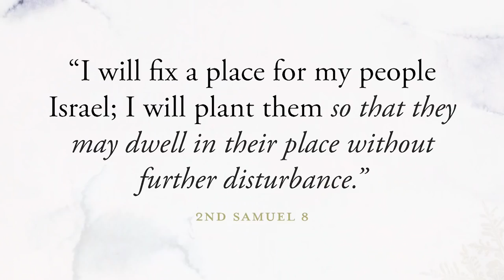Chapels of ND: A Daily Advent Journey (Badin)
This Advent season, we welcome you to join the Notre Dame family as we quiet our hearts and still our minds to prepare the way for the Lord. Each day, receive a special Advent reflection featuring a short video from a chapel on campus. Listen as a member of the Notre Dame family introduces a verse from Scripture or an Advent theme to help you center your thoughts. And take a few quiet moments for your own reflection and prayer.